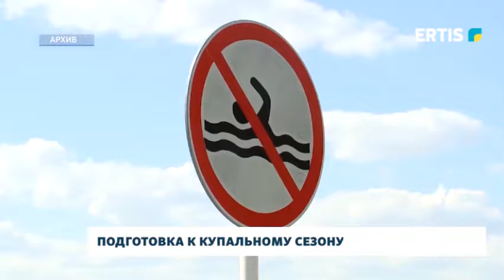ПОДГОТОВКА К КУПАЛЬНОМУ СЕЗОНУ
В преддверии лета сотрудники по чрезвычайным ситуациям напоминают жителям о том, как важно быть осторожными вблизи водоемов, а также убедительно просят родителей рассказать детям правила безопасности на воде и предотвратить случаи купания без присмотра взрослых.